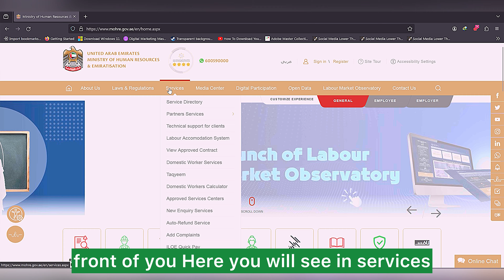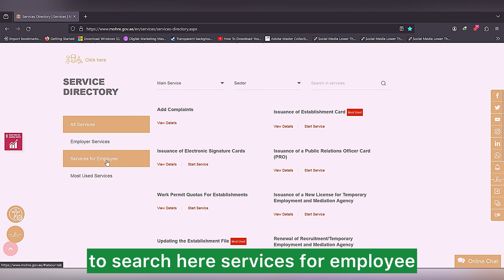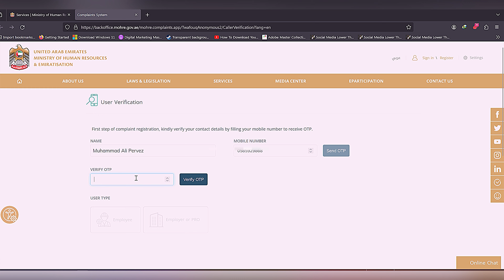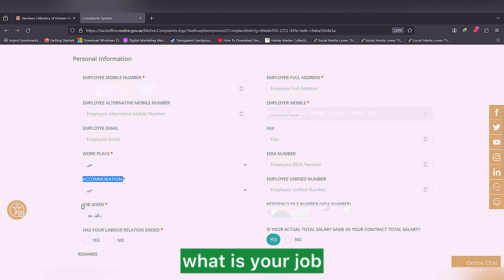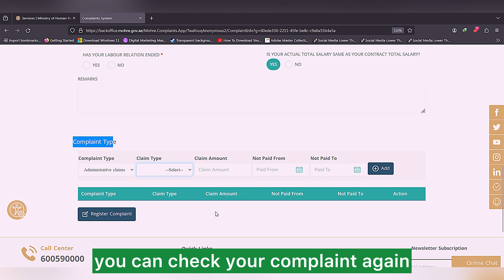🇦🇪 MOHRE Labour Department: How To File Labor Complaint in Dubai UAE 2024 - How To Apply Online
MOHRE: لیبر کورٹ میں شکایت درج کرانے کا صحیح طریقہ
I will share every thing you need to know about How to File Labour Complaint in UAE MOHRE Labour Department  Labour case step in court  Labour Rule

Need to file a labor complaint in Dubai, UAE? Look no further! In this video, we'll show you how to file a complaint with the MOHRE Labour Department and apply online in 2024.

Whether you're a worker or employer, this step-by-step guide will walk you through the process of filing a complaint and seeking resolution. Don't let labor issues go unresolved, learn how to file a complaint and protect your rights in Dubai.

Learn how to file a labor complaint in Dubai, UAE in 2024 with this easy step-by-step guide from MOHRE Labour Department. Watch to learn how to apply online for a labor complaint in Dubai. Don't let your rights as a worker be violated, know how to file a complaint! Filing a labor complaint in the UAE, particularly in Dubai or UAE, involves navigating through specific procedures outlined by the Ministry of Labor and the respective labor courts.

To initiate a case against an employer, one typically begins by submitting a formal complaint to the Ministry of Labor, detailing the nature of the grievance, whether it involves a workplace accident, violation of labor laws, or any other issue.

The Ministry may attempt to resolve the matter through mediation or arbitration. If a resolution isn't reached, the next step involves filing a case with the appropriate labor court, which could be the Dubai Labor Court or the Abu Dhabi Labor Court, depending on the jurisdiction.

The legal process entails submitting necessary documents, attending hearings, and presenting evidence to support the complaint. Understanding UAE labor law is crucial for navigating this process effectively.

Overall, filing a labor complaint involves following the prescribed procedures, adhering to legal requirements, and seeking guidance from legal professionals if needed to ensure a fair resolution.

Muhammad Ali
The Artificial Man